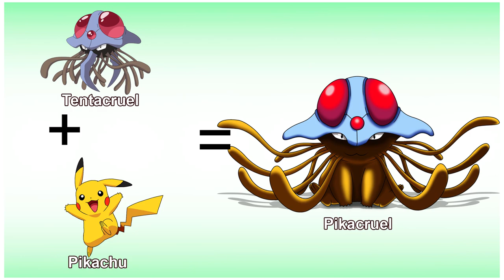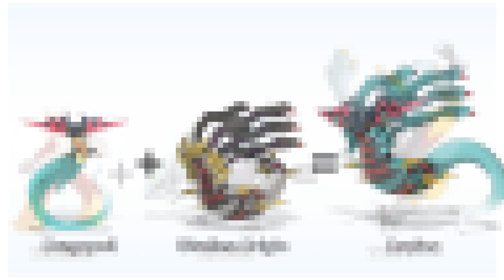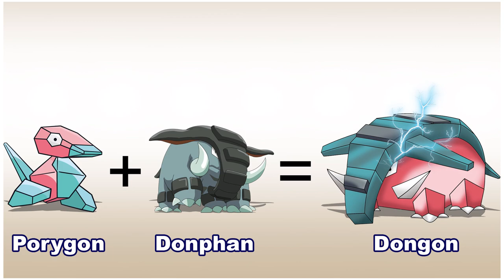Imagine new generation has a fusion form | Pokemon Fusion 10